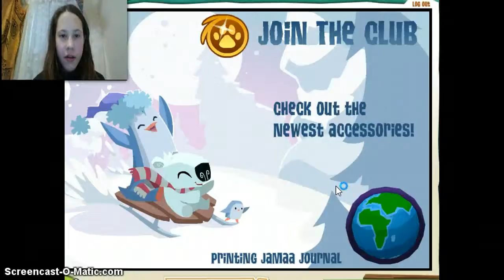Animal Jam 4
Animal jam is awsome